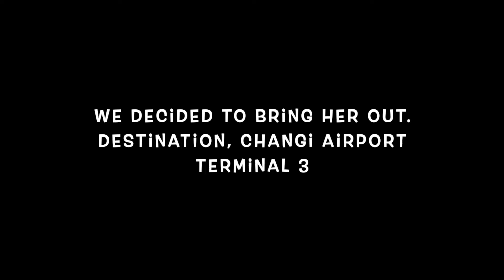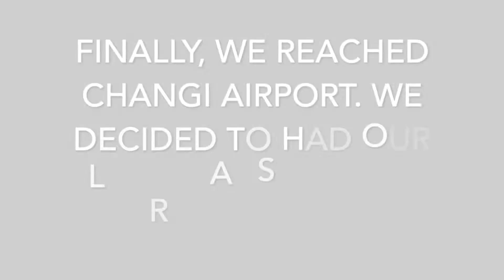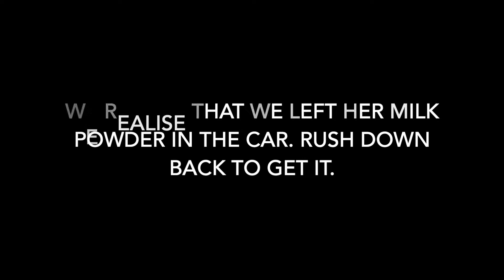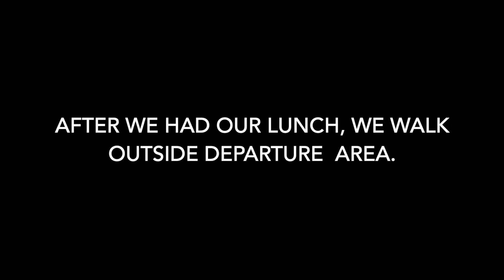A day out at Singapore Changi Airport, Terminal 3 | Tracheostomy baby | My tracheostomy daughter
Hello. Welcome to Hans Family Channel.

This is video about, her first time being out to the east. We decided to bring her out. Destination, Singapore Changi Airport Terminal 3.

We had our lunch at Swensen's restaurant. We're grateful that Swensen's staff allow us to use their power source to charge her ventilator as we dine-in, thank you so much.
Is about her feeding time, we found out that we left her milk powder in the car. We had to rush down back to basement to get it.

Lastly, we will like to wish all parents and babies, a Happy Premature Day. Stay strong and positive.

Country:
Singapore

Location:
Singapore Changi Airport, Terminal 3
Swensen's T3, B2-31-32